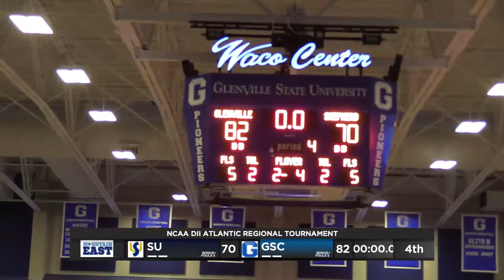Glenville State University vs Sheperad 3/12/22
Elite Eight tournament finals

Dazha Congleton 28pts 5rebounds 3ast